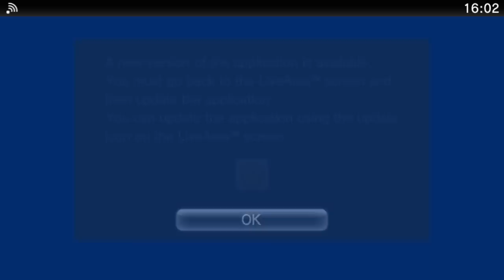Valkyrie Drive Bhikkhuni Gameplay 30 Minutes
Here's some 30 minutes gameplay from Marvelous Games' Valkyrie Drive Bhikkhuni which released on the PS Vita in Japan on December 10th 2015. This is non narrated and just shows off some one on one character battle and a look at the hub area.